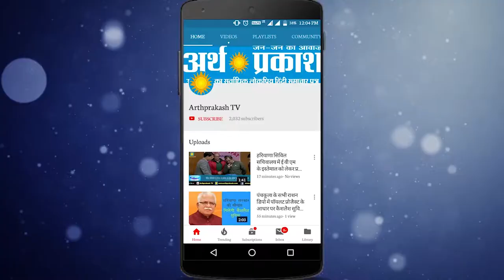लीलाराम के रंग में रंगा कैथल, समर्थक बोले कैथल से 15 साल पुरानी धारा 370 हटी